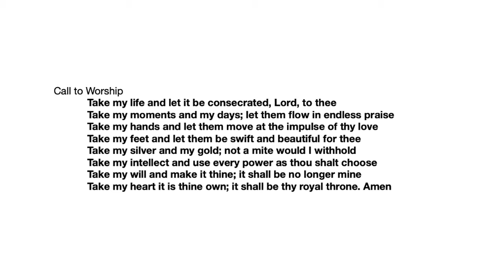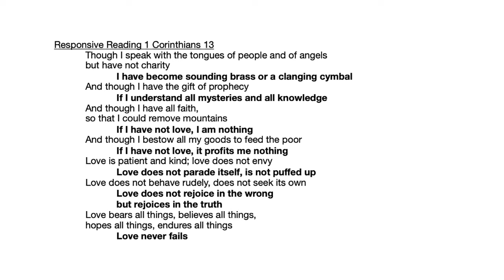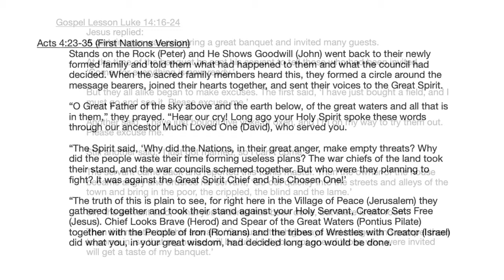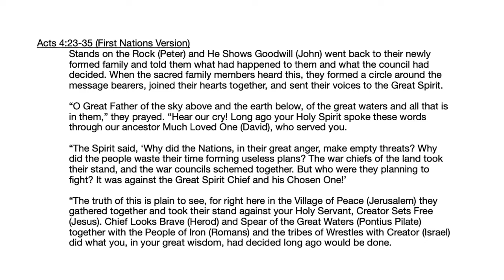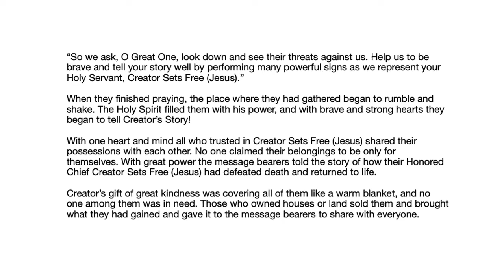July 31: Giveaway!